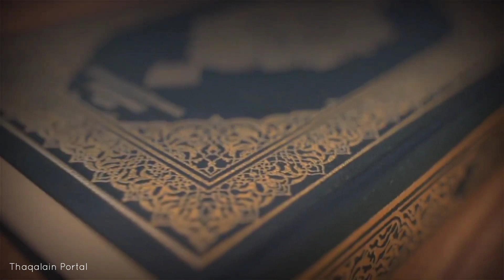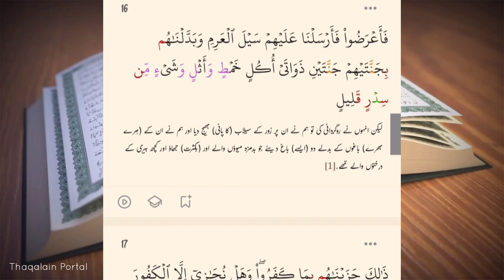The destruction of Ma'arib Dam | History of Islam | Lec 007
Lec. no. 6: The Great Civilization of Yemen | History of Islam | Lec 006